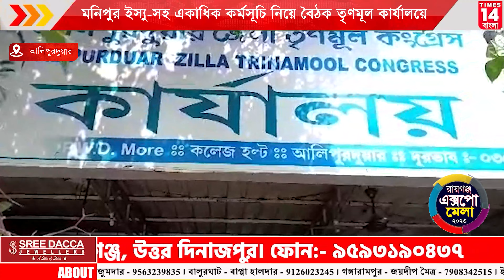Alipurduar : মনিপুর ইস্যু-সহ একাধিক কর্মসূচি নিয়ে বৈঠক তৃণমূল কার্যালয়ে | Times14 Bangla